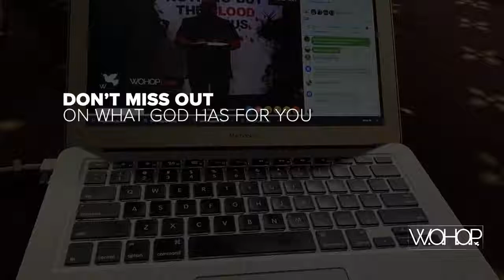Julie Rodriguez | June 11th, 2021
Friday Service